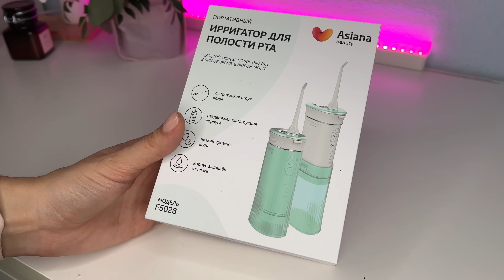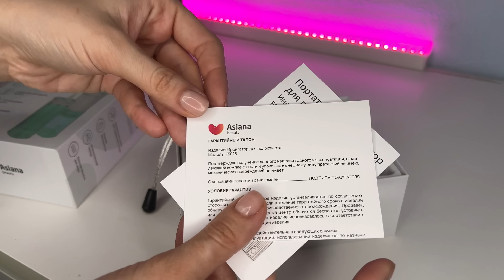Wildberries НОВЫЕ ОГНЕННЫЕ НАХОДКИ 🔥 Обувь, одежда, для дома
Мои мерки: ОГ 95 см, ОТ 70 см. ОБ 97 см.